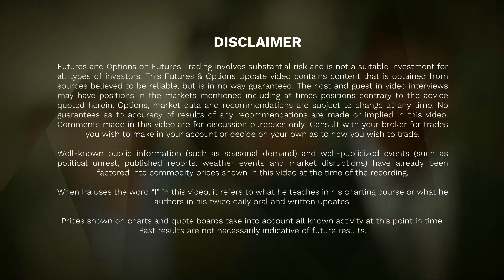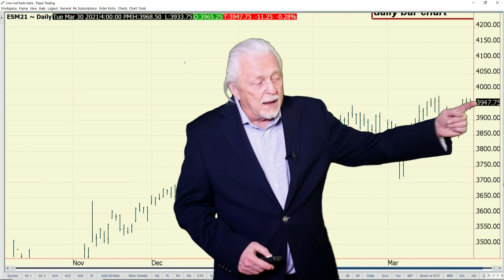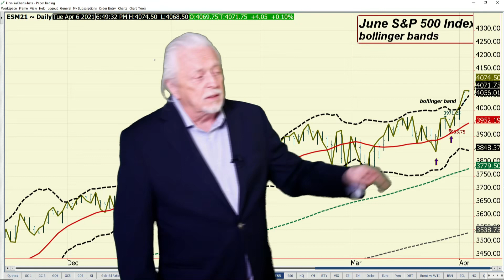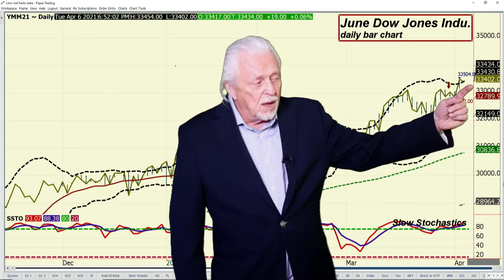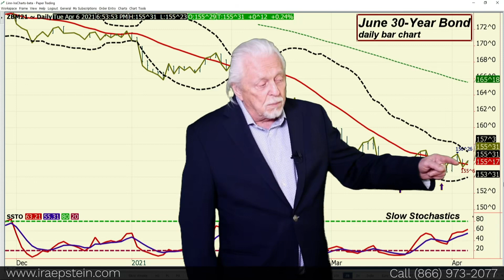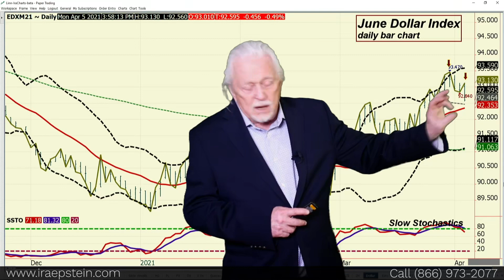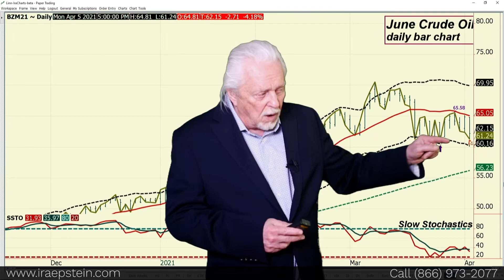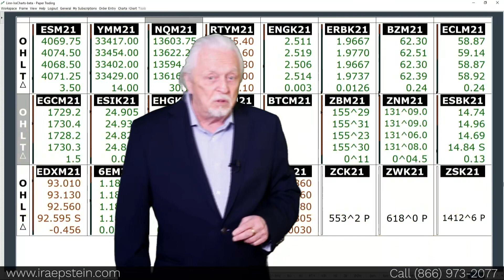Ira Epstein's End of the Day Financial Video 4 5 2021